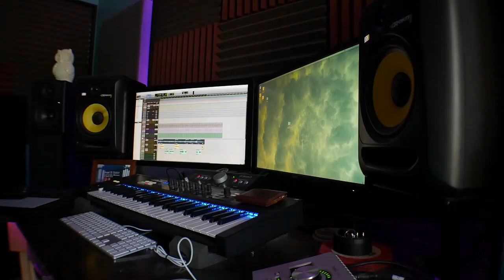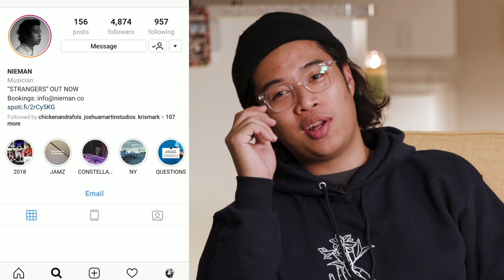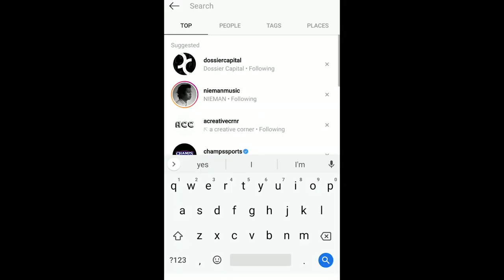A CREATIVE CORNER EP 2: DREAM CHASIN W/NIEMANMUSIC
TODAY WE SIT DOWN WITH NIEMAN GATUS

AN RNB SINGER WHO'S FAN BASE AND MUSIC IS CURRENTLY BLOWING UP.
OVER 2 MILLION PLAYS
648,00 FANS
167,000 HOURS PLAYED
IN OVER 65 COUNTRIES

WE TALK ABOUT HIS LATEST EXPERIENCES IN THE MUSIC INDUSTRY, HOW TO DECIDE ON FOLLOWING A DREAM OR STICKING WITH A STABLE JOB WITH CONSTANT INCOME, AND HIS ALL TIME ADVICE TO MAKING IT AS A CREATIVE.

JOIN THE COMMUNITY, FOLLOW @acreativecrnr